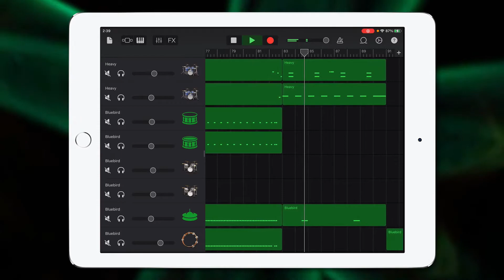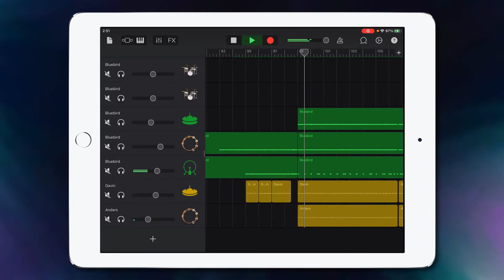Taylor Swift - Love Story | Garageband Cover Remix | iPad/iPhone iOS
Hey guys, check out my Garageband cover remix of { Taylor Swift - Love Story }